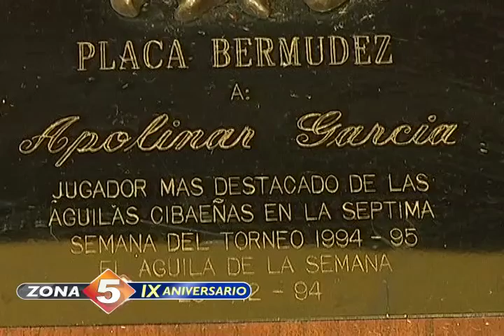Pitcher en el olvido